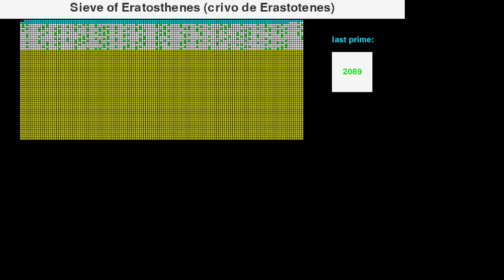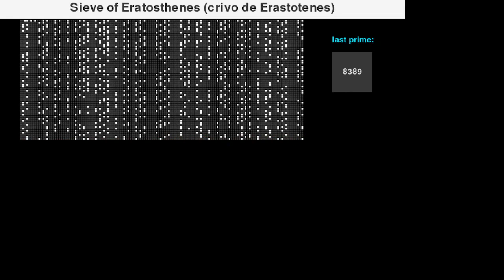Sieve of Eratosthenes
Comparison between to algorithms to find primes:
first algorithm: for every number, try to divide by all numbers smaller than it's square root.
colors: yellow = not checked, green = prime; white = not prime
second algorithm: Sieve of Eratosthenes
colors: blue=space allocated in memory(array) with True (is prime);  red and grey=space in memory with False (not prime)

Some optimizations were not done to a better visualization.